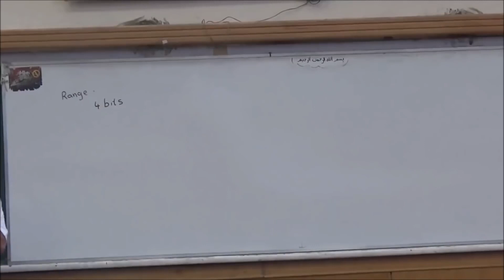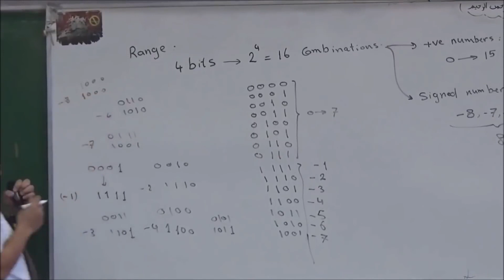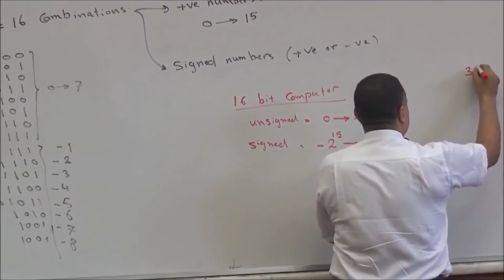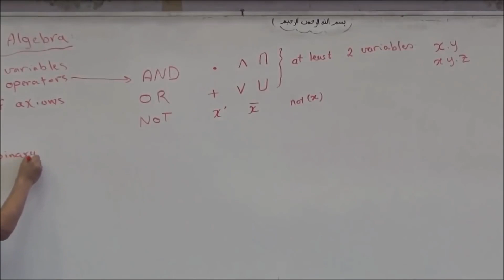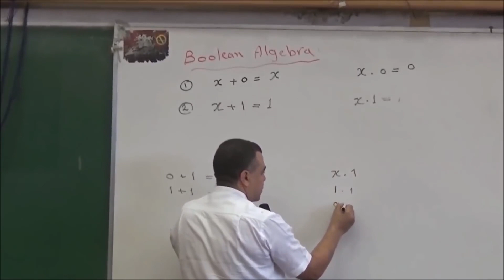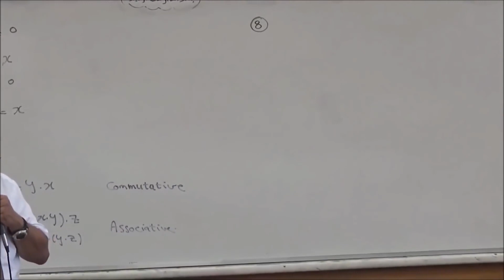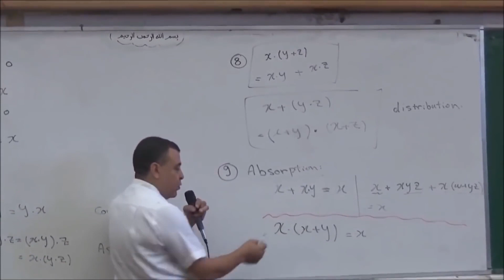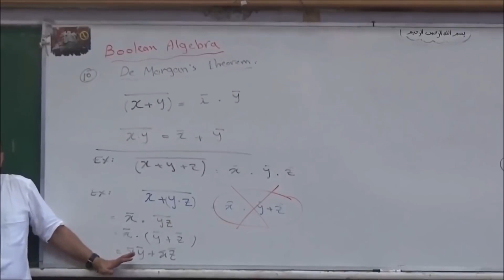Logic Design _Lecture 3